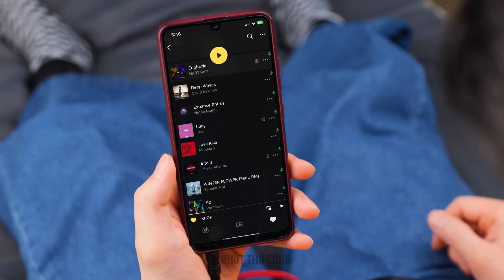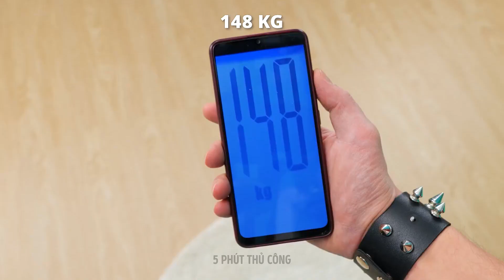THỦ THUẬT CHO BÀ BẦU PHONG CÁCH GOTH || Mẹo Thông Minh Cho Mẹ Tương Lai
Xin chào các bà mẹ tương lai! Trong video này, chúng tôi sẽ chia sẻ những mẹo hay khi mang thai, giúp hành trình làm mẹ của bạn dễ dàng hơn rất nhiều. Những thủ thuật đã được thử nghiệm này rất phù hợp cho mọi bà mẹ tương lai, cho dù đây là lần đầu tiên hay bạn đã có kinh nghiệm. Vì vậy, hãy ngồi xuống, thư giãn và để chúng tôi giúp bạn khám phá thế giới thai kỳ tuyệt vời một cách dễ dàng.

DẤU THỜI GIAN:
01:21 - Cách tháo nhẫn bị kẹt
01:53 - Cách cạo lông chân
04:45 - Cách dễ dàng với lấy mọi thứ
09:12 - Nếu bạn ngứa bàn chân